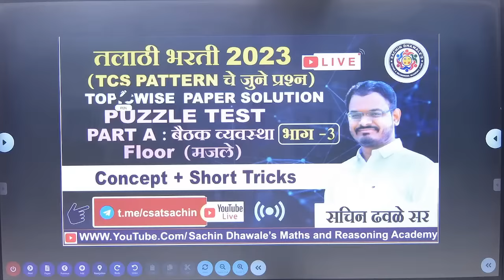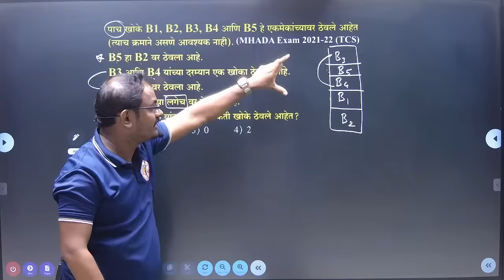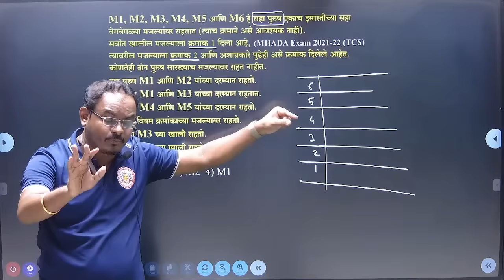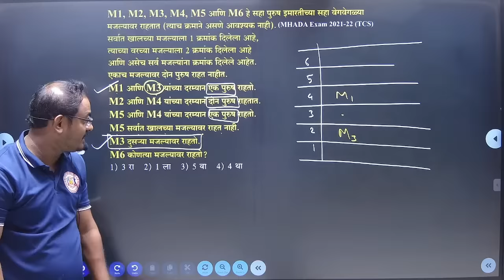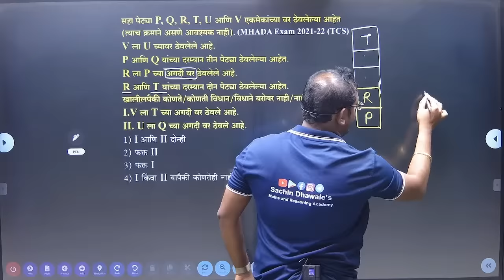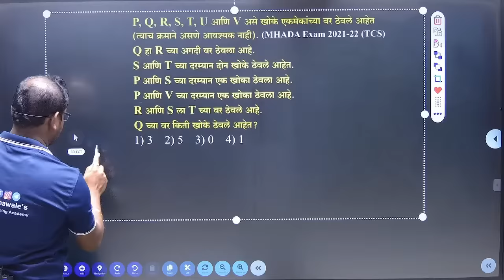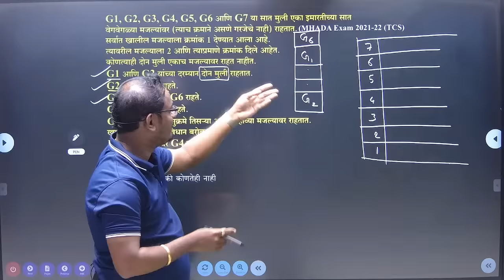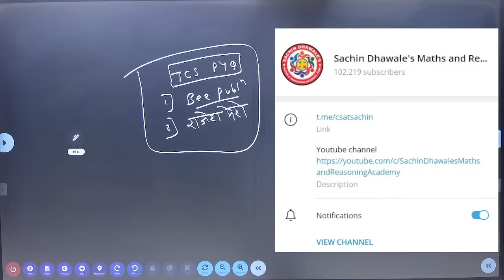PUZZLE TEST PART A Type-3 : बैठकव्यवस्था I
ऑनलाईन कोर्सेस:

१) संपूर्ण अंकगणित, बुद्धिमत्ता चाचणी आणि तर्कक्षमता

२) पोलीस भरती स्पेशल अंकगणित आणि बुद्धिमत्ता चाचणी

३) संपूर्ण अंकगणित, बुद्धिमत्ता चाचणी आणि तर्कक्षमता

४) संपूर्ण बुद्धिमत्ता चाचणी आणि तर्कक्षमता

६) संपूर्ण MPSC CSAT ऑनलाईन कोर्स
💡 संख्यात्मक अभियोग्यता(अंकगणित),
तर्कक्षमता आणि बुद्धिमत्ता चाचणी,
आकलन क्षमता आणि निर्णयक्षमता
MPSC CSAT पेपर क्रमांक २ च्या संपूर्ण २०० गुणांसाठीची तयारी

💸 फीस: रुपये २४९९/-( ६ महिने)

७) स्पेशल तलाठी भरती (संपूर्ण अंकगणित, बुद्धिमत्ता चाचणी )

🏆 सचिन ढवळेज प्रकाशनाचे पुस्तक घेतेलेले असल्यास त्यावरील स्क्रॅच कूपन वापरून आणखी रु.२९९/- चे EXTRA DISCOUNT प्राप्त करा

📞 LIVE BATCH साठी आणि अधिक माहितीसाठी संपर्क